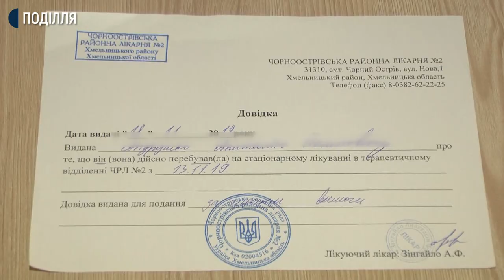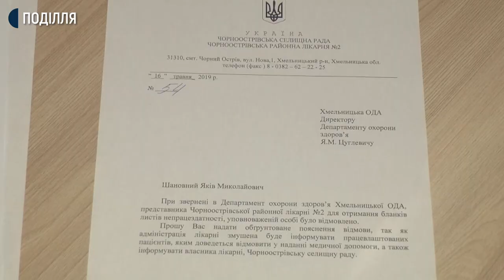Довідки замість лікарняних листів отримують пацієнти однієї з лікарень Хмельниччини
Довідки замість лікарняних листів отримують пацієнти Чорноострівської районної лікарні № 2 Хмельницької області. Лікарі виписують їх для пред’явлення пацієнтами роботодавцям. Та юридичної сили довідки не мають. Тому, хто лікується, доводиться брати відпустку за свій рахунок, або звертатися до інших медичних закладів.